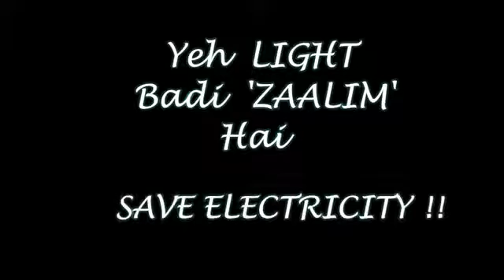kanpuriya comedy !! jab light chali jati h !! Funny comedy video